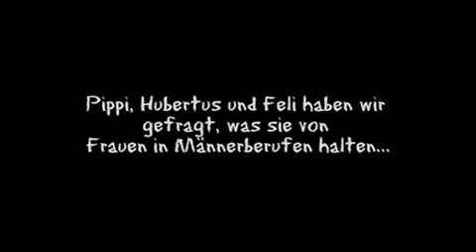Schloss Einstein - Frauen in Männerberufen